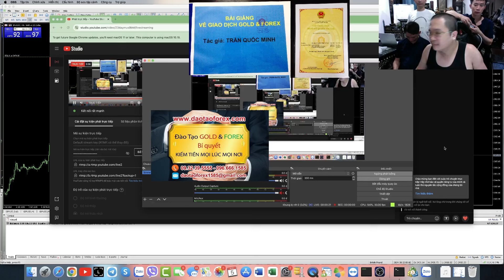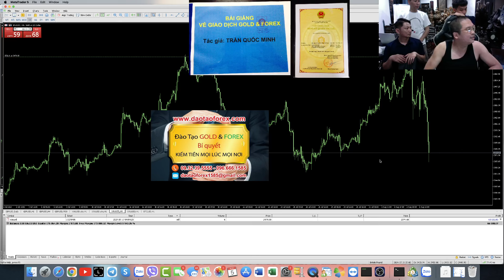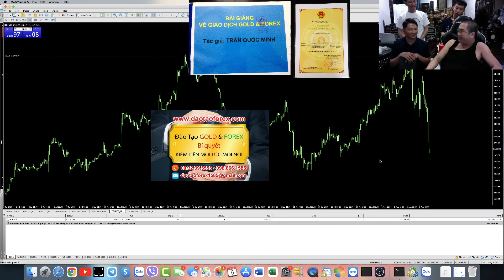CHẲNG CÓ TRADER FOREX NÀO MÀ KHÔNG TRẢ GIÁ CẢ CHỈ CÓ NGƯỜI CÓ KỸ NĂNG MỚI TỒN TẠI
Trên con đường giao dịch Forex, chẳng có một Forex nào mà không phải trả giá, cho chính những giao dịch Forex của bản thân, xong thực tế sẽ chỉ ra hai vấn đề, đó chính là người có khả năng giao dịch Forex thực sự hay không, cũng như kẻ không có năng lực thực tiễn trên thị trường Forex này mà thôi!
TRẦN QUỐC MINH THỰC CHIẾN FOREX ĐÁNH TIN CPI 10/10/2024
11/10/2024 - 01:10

Người có năng lực thực sự trên thì trường Forex, là người có khả năng áp dụng thực tiễn để tạo ra giá trị cho chính mình, thế nên khi có vấn đề bị xẩy ra lỗi trong giao dịch Forex của chính bản thân họ, họ có khả năng giao dịch Forex được rồi, thì chuyện gỡ lại và tạo ra lợi nhuận với họ là chuyện quá bình thường, thể nên chúng ta cần nhìn vào thực tế này để hiểu rõ, chứ đừng đành lận con đến với những kẻ không có khả năng trên thị trường Forex.

Còn kẻ không có khả năng giao dịch Forex, thì cái đích mất tiền là chuyện quá bình thường, thể nên đừng ảo tưởng rằng bản thân có thể gỡ lại, đó là điều quá xa vời và không thực tiễn. Đơn giản rằng giao dịch Forex không được thì đừng mơ có thể giữ được hòa vốn, thế nên đừng có ẫu trị ảo tưởng bản thân của những trader Forex này, họ có thể gỡ lại vốn, đó là thực tế quá hiển nhiên!

Còn bất cứ một nhà đầu tư Forex nào, khi tham gia vào thị trường Forex nên nhìn thực tế, để đánh giá và hiểu rõ cũng như nhìn nhận cho đúng, chứ đừng ảo tưởng rồi tưởng tưởng rằng mình đang cho thị trường Forex vay hay mươn. Không có năng lực là không có năng lực, chứ đừng xuy diễn rằng trước sau gì mình cũng kiếm lại được!

Thế nên bản thân chính trader Forex đó, phải là người nhìn vào chính mình, tự đánh giá và biết được rằng mình có năng lực thực tế hay chỉ là những ảo tưởng.  Đừng để trả giá rồi mới nhận ra, lúc đó đã quá muộn cho chính trader Forex đó!
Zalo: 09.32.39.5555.